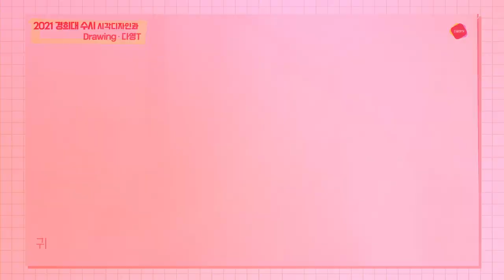2021 경희대 수시시각디자인과 쥐돌이 귀마개 드로잉 영상 - 다영T